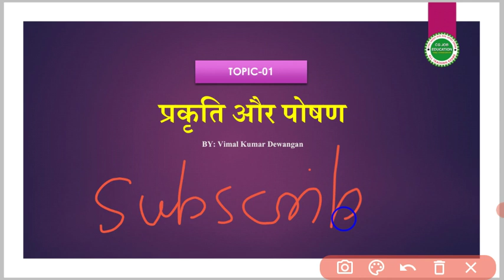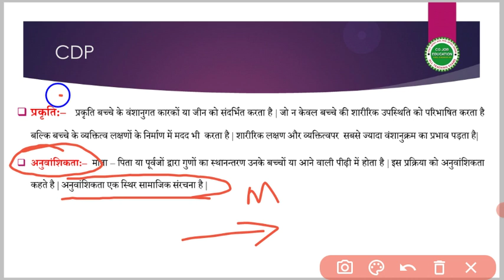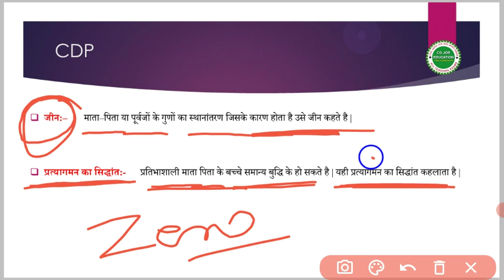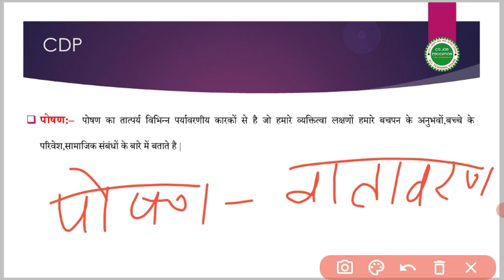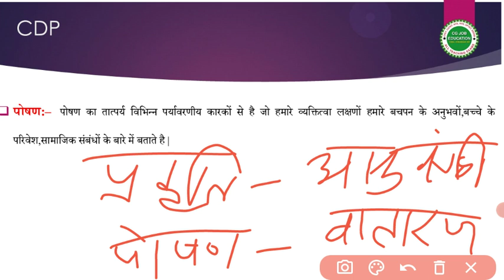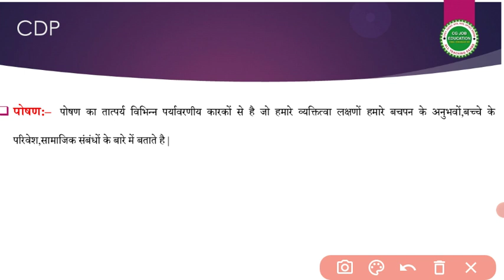LIVE🔴 TOPIC -01 प्रकृति और पोषण llprakriti aur poshanll||CTET EXAM||CDP by vimal sir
prakriti aur poshan by vimal sir
nature by vimal sir
baal vikas by vimal sir
child development by vimal sir
CTET 2022 CLASSES by vimal sir